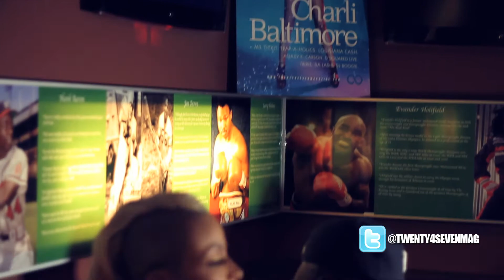"Love the Press" Media Appreciation Suite with Charli Baltimore + Trick Trick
"Love the Press" Media Appreciation Suite with Charli Baltimore. Filmed at GME Sports Bar and Grill in Atlanta, GA.

About Us:
Twenty4Seven Magazine is a monthly digital and quarterly print publication headquartered in Atlanta, GA (formerly Indianapolis, IN). Our primary focus is urban entertainment and lifestyle but we cover a little bit of everything. Our print issues are distributed hand-to-hand at and on college campuses, military bases, barber/beauty shops, retail stores, restaurants, clubs, concerts and events throughout the midwest and southeast. 10,000 magazines are printed each print cycle. Our digital issues are available via our website. We also provide digital content via Youtube.